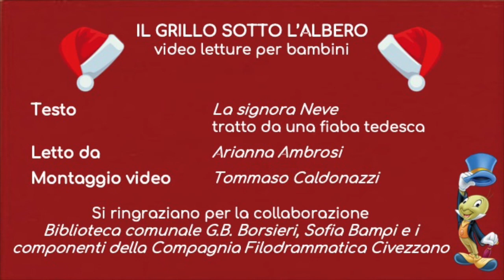IL GRILLO SOTTO L'ALBERO - LA SIGNORA NEVE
La signora neve, tratto da una fiaba tedesca.
Letto da:                Arianna Ambrosi
Montaggio di:      Tommaso Caldonazzi

Si ringraziano per la collaborazione: Biblioteca comunale G.B. Borsieri, Sofia Bampi e i componenti della Compagnia Filodrammatica Civezzano.